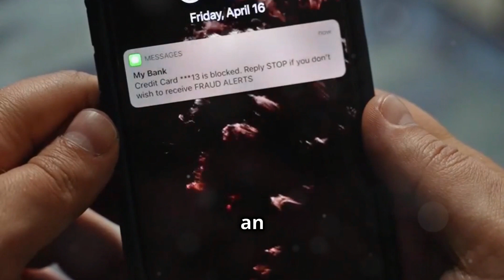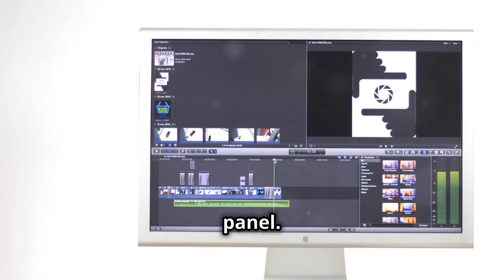How To Resolve HomePod Error Code 5320?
Struggling with HomePod error code 5320? This video is your ultimate guide to understanding and resolving the frustrating issue that many users face while setting up or updating their HomePods. Whether you're dealing with this error on a brand-new device or an older model affected by a recent iOS update, we've got you covered.

We'll walk you through the most common causes of the HomePod error code 5320 and provide you with step-by-step troubleshooting techniques. Learn how to properly reset your device, update using a Mac and USB-C cable, and remove potential conflicts like VPN profiles. These methods are designed to get your HomePod back in action as quickly as possible.

If these solutions don't resolve the problem, we also discuss when and how to seek further assistance from Apple's technical team. Don't let technical setbacks keep you from enjoying your HomePod's features—watch now for all the fixes you need!

OUTLINE:

00:00:00 Introduction to HomePod Error Code 5320
00:00:12 Understanding Error Code 5320
00:00:35 Fixes For HomePod Error Code 5320
00:00:49 Update Your HomePod
00:01:20 Delete VPN Profiles
00:01:43 Reset Your HomePod With MAC
00:02:13 Contact Support
00:02:25 Untitled Chapter